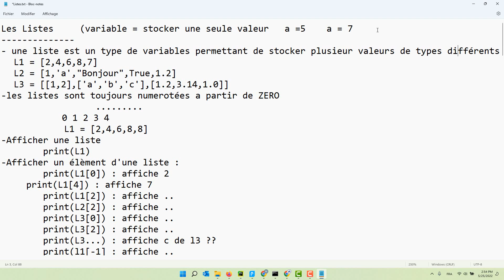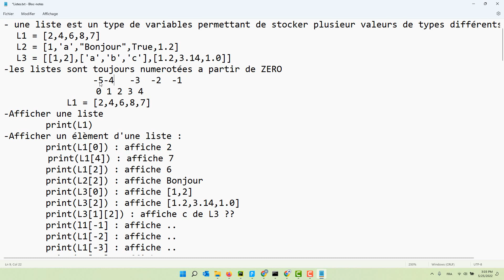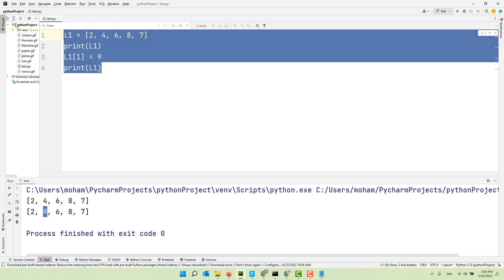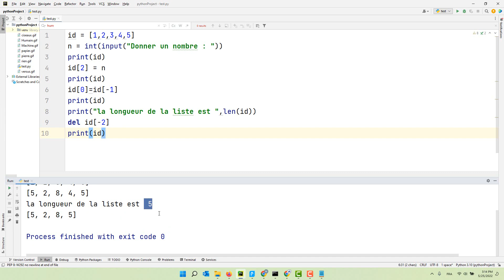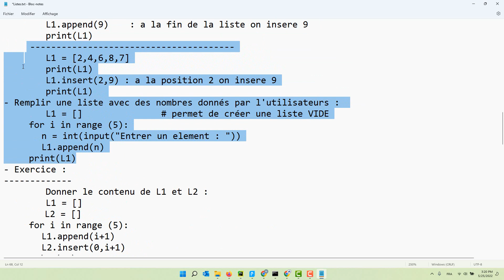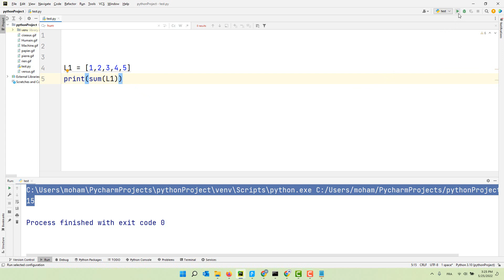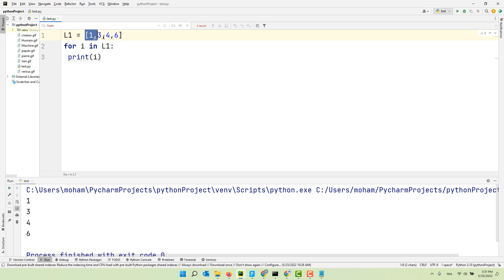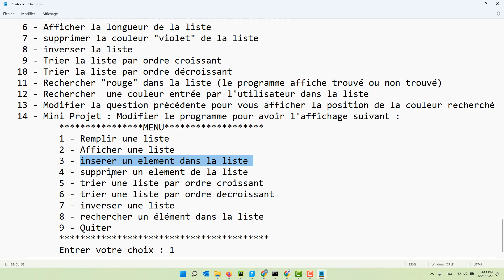12- Les Listes 1/2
Les listes
les fonctions de gestion des listes
les méthodes
exercices